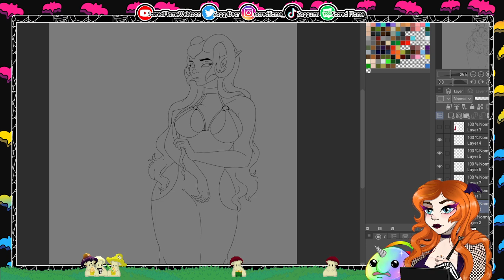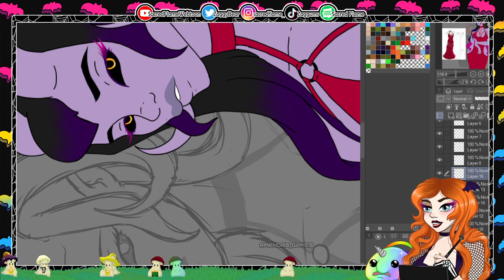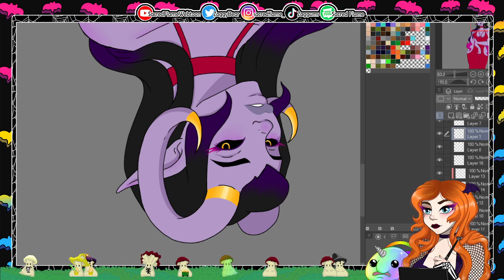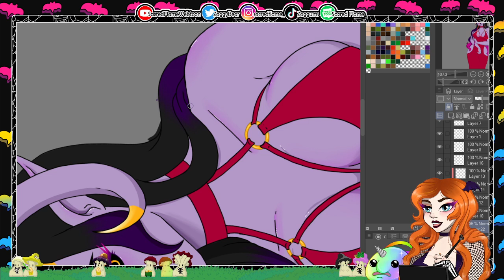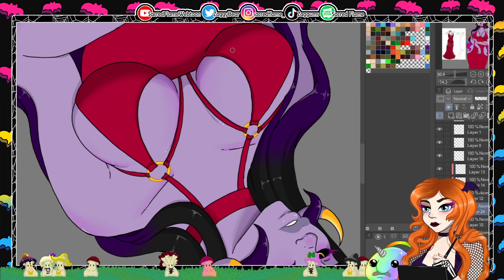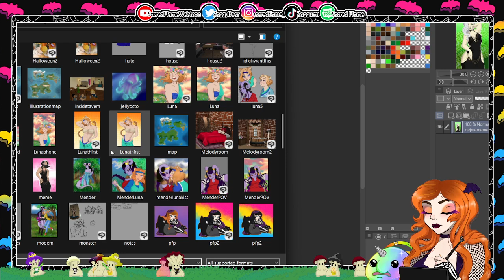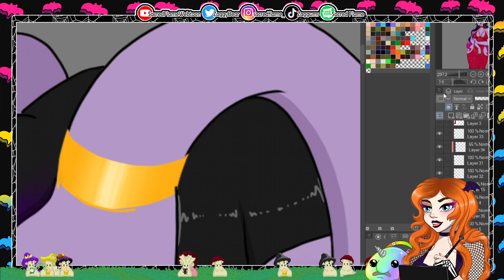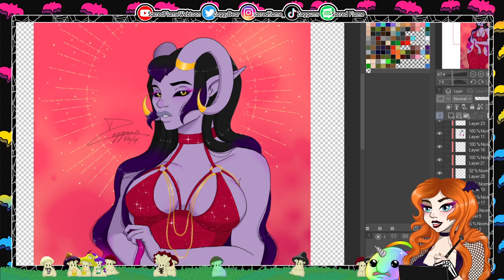Mender Modawkawa Titch VOD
VOD from my live stream of me drawing my character Mender from my webcomic Sacred Flame in that one viral dress from a while back.
Some parts of this VOD will be muted. I stream live on Twitch every Wednesday, sometimes drawing and sometimes gaming feel free to stop by.